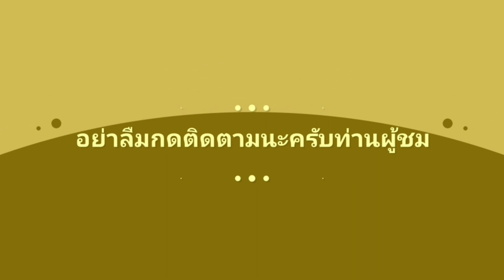(dc2 fnaf) twisted vs siniter ใครจะโหดกว่ากัน โครตมัน ศึกไอ้ฟันแหลมคม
ผมทำคริปนี้เป็นคริบต่อสู้ ซินนิเตอร์ ต้องเจอกับ ทวิสเต็ส สุดโหดที่คลองชัยชนะมามากมาย!???